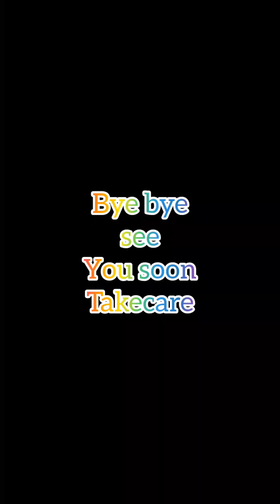Let's have fun with me in park 🏞️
Hey! Everyone i love to have fun with family and friends and love to share it with you... so that you all also enjoy with me.. keep enjoying with me regularly.👶👶

now i am on Instagram also..

see you all at 6am everyday
Takecare ..
bye bye🤗🤗